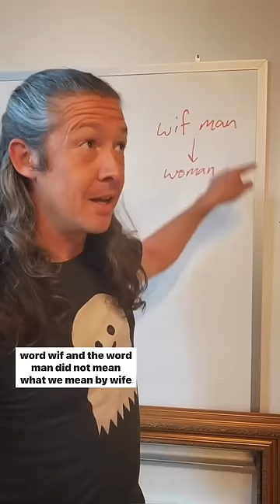Woman doesn't come from "womb man" or "wife man"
Don’t ever trust interesting etymologies 😂

Transcription:

In a recent not deleted tweet, a British politician said that the word woman comes from, "Womb man." In concept, etymologically, that's not dumb. Lots of words come about like that. We got boards we keep our cups on, so it's a cup board. Cupboard.

But, "Womb man," leading to, "Woman?" It's just not true. It comes from, "Wif man." Which a lot of people take to mean, "The wife of a man," making it only slightly less degrading than defining women by their wombs. But that's not true, either. Because in Old English, as the word, "Woman," was evolving, the word, "Wif," and the word, "Man," did not mean what we mean by wife and man today.

1200 years ago, "Wif," simply meant a female person. So in an Anglo Saxon translation of the Bible, when Jesus talks to his mother, he calls her, "Wif." Obviously not, "Wife." Woman.

Side note, the male equivalent to wif was wer, which lives on in werewolf. And then for uncertain reasons, wif was added to man to mean a female person, but, "Man," did not mean a male person back then, it meant any person. This sense lives on in words like manslaughter. So we ended up with, "wif man." And what kind of person is a wif man? A woman person. A female human being. There you have it.

Come along if you feel like. Let me know what we should talk about.